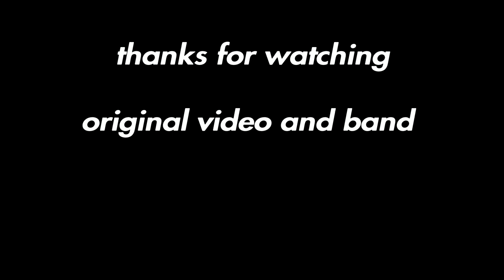the boys meme compilation spider-man edition